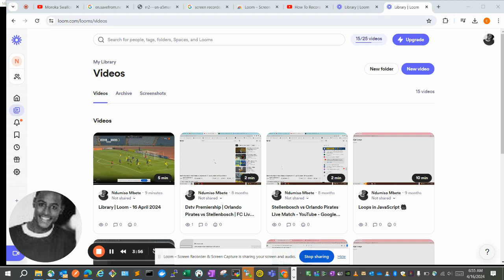swallows vs sundowns highlights